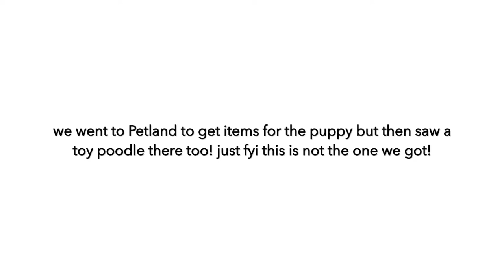WE GOT A PUPPY! | ELA BOBAK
I can't believe we're new puppy owners. I searched on puppyfind.com and found her!

EQUIPMENT

Camera used: Sony a5000

ROOM DECOR

Prints above my bed
Similar bed
Mirror above my vanity: On Sale Now!
World Map on dresser: I painted it
Night stand lamps: Home Goods (sorry no link)
Euro pillows
Mirrored gold vanity
Poof Ottoman